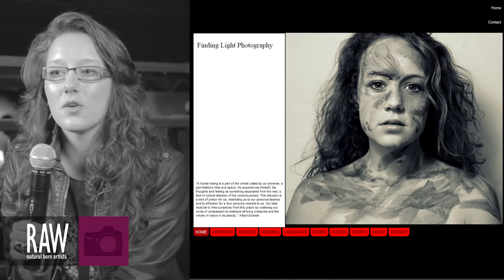KATHERINE LARSEN at RAW:Reno Expressions 05/23/2013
Video footage shot by: CHARLIE HAYES